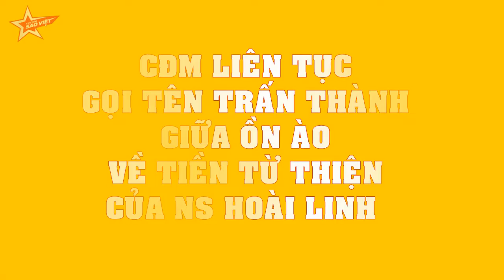CĐM LIÊN TỤC gọi tên Trấn Thành giữa ỒN ÀO về tiền từ thiện của NS Hoài Linh